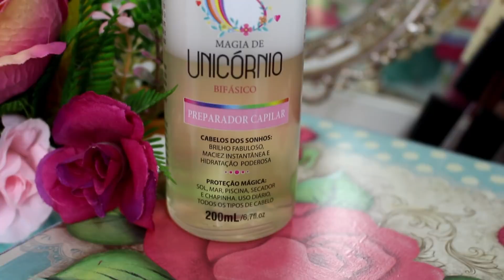É BRILHO QUE VOCÊ QUER? 🦄 Magia de Unicórnio Forever Liss 🌈 É BOM MESMO?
É BRILHO FABULOSO QUE VOCÊ QUER? 🦄 Magia de Unicónio Forever Liss 🌈 É BOM MESMO?

Hoje tem resenha! Vou falar tudo que achei do finalizador leave in bifásico Magia de Unicórnio da Forever Liss, confira!

O que a marca diz:

O preparador capilar Magia de Unicórnio suaviza a superfície da fibra capilar para um cabelo brilhante e macio. Repara e protege extremamente os fios impedindo agressão pelas altas temperaturas, garantindo hidratação desde o interior da fibra, mantendo a força, penteabilidade, nutrição, controle do frizz e perfeita selagem da camada externa do cabelo.

O resultado é o cabelo dos sonhos: com brilho saudável, desembaraçado, macio e com movimento. Não contém Sal, uso diário.

Benefícios:
- Brilho Fabuloso;
- Maciez Instantânea;
- Hidratação Poderosa.

Proteção Mágica:
- Sol, Mar, Piscina, Secador e Chapinha.

💛 Liberado Para Low Poo
💛 Marca Não Testa Em Animais

Batom líquido matte Latika cor 30